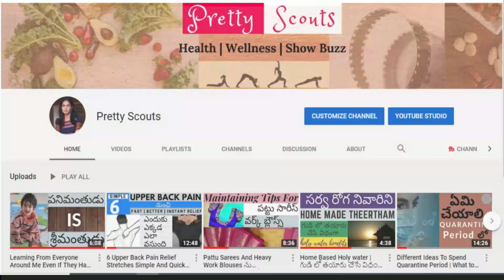న After Delivery Weight Loss Story విని Follow అయితే ఎవ్వరైనా బరువు తగ్గుతారు Belly Fat తో సహ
Sharing My Experience On Loosing Baby Weight After Pregnancy.